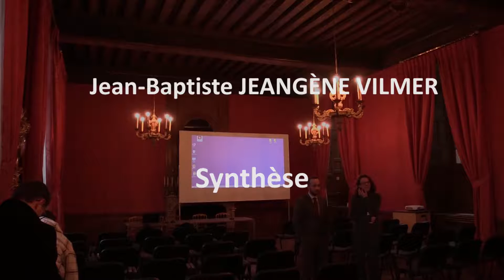J-B. Jeangène Vilmer - Synthèse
Conférence de clôture